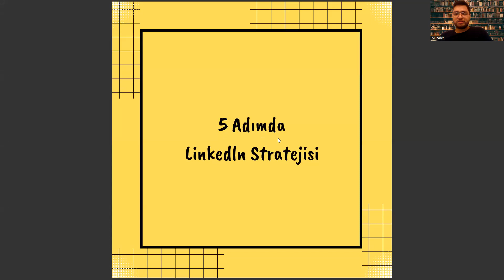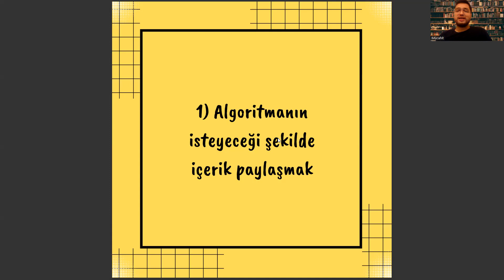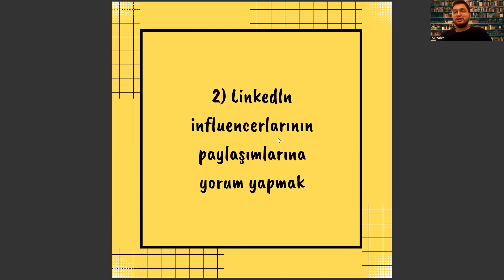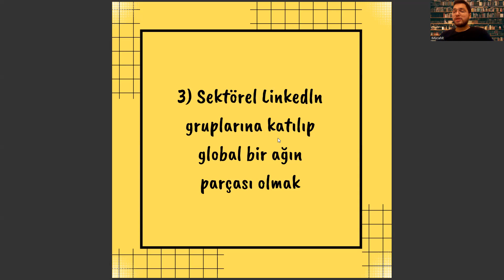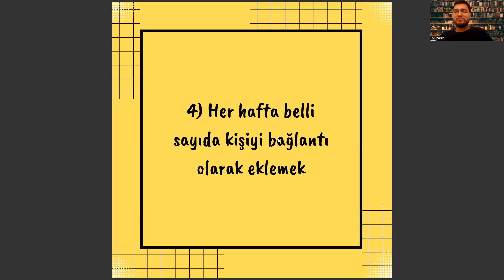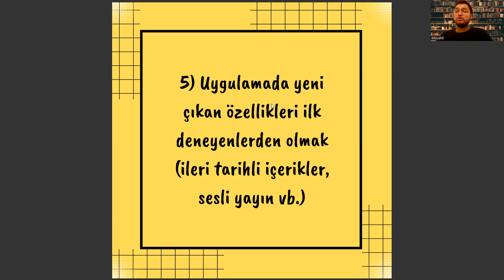WEB TASARIMI VE KODLAMA BÖLÜMÜ İÇİN 5 ADIMDA LINKEDIN STRATEJİSİ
ösym,
web tasarımı ve kodlama bölümü nedir,
yönetim bilişim sistemleri,
web tasarımı ve kodlama okuyanlar,
web tasarımı ve kodlama nedir,
web tasarımı ve kodlama dersleri,
açıköğretim bölümleri,
web tasarımı ve kodlama maaşları,
web tasarım ve kodlama taban puanları,
ösym giriş,
bilgisayar programcılığı,
bilgisayar programcılığı dersleri,
web tasarımı ve kodlama ne iş yapar,
web tasarımı ve kodlama taban puanları,
web tasarımı ve kodlama bölümü,
aöf web tasarımı ve kodlama,
aöf,
açıköğretim web tasarımı ve kodlama,
bilgisayar programcılığı,
web tasarım ve kodlama,
web tasarım,
anadolu üniversitesi web tasarımı ve kodlama,
anadolu üniversitesi,
web tasarımı ve kodlama dgs geçiş bölümleri,
açıköğretim bölümleri,
ikinci üniversite web tasarımı ve kodlama,
ikinci üniversite,
ösym,
anadolu üniversitesi açıköğretim,
2 yıllık bölümler,
ösym,
yönetim bilişim sistemleri,
açıköğretim bölümleri,
ösym giriş,
bilgisayar programcılığı,
bilgisayar programcılığı dersleri,
aöf,
bilgisayar programcılığı,
web tasarım,
anadolu üniversitesi,
açıköğretim bölümleri,
ikinci üniversite,
ösym,
anadolu üniversitesi açıköğretim,
2 yıllık bölümler,
ösym,
yönetim bilişim sistemleri,
açıköğretim bölümleri,
ösym giriş,
bilgisayar programcılığı,
bilgisayar programcılığı dersleri,
aöf,
bilgisayar programcılığı,
web tasarım,
anadolu üniversitesi,
açıköğretim bölümleri,
ikinci üniversite,
ösym,
anadolu üniversitesi açıköğretim,
2 yıllık bölümler,
ösym,
yönetim bilişim sistemleri,
açıköğretim bölümleri,
ösym giriş,
bilgisayar programcılığı,
bilgisayar programcılığı dersleri,
aöf,
bilgisayar programcılığı,
web tasarım,
anadolu üniversitesi,
açıköğretim bölümleri,
ikinci üniversite,
ösym,
anadolu üniversitesi açıköğretim,
2 yıllık bölümler,